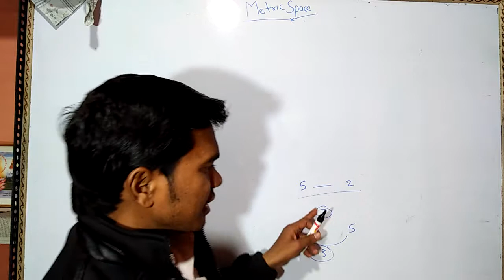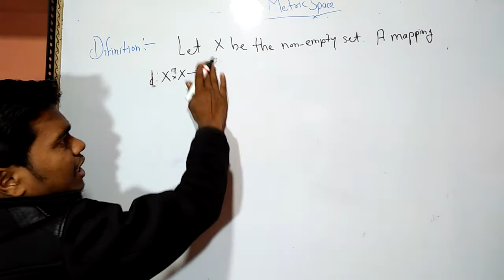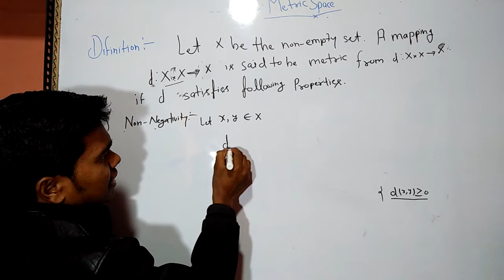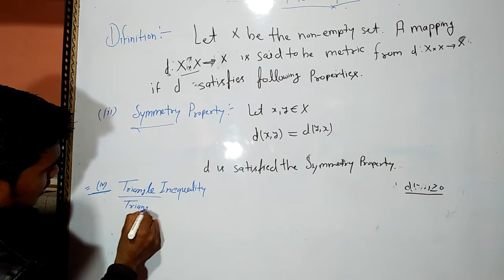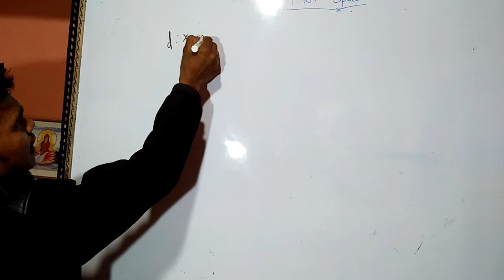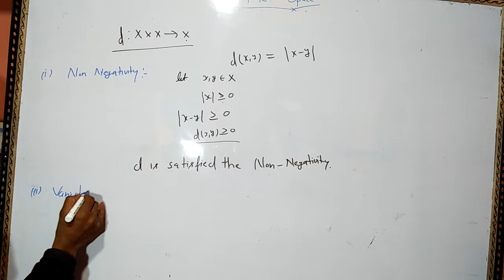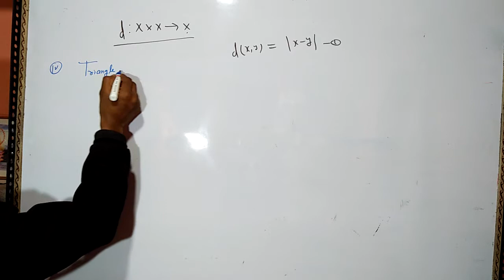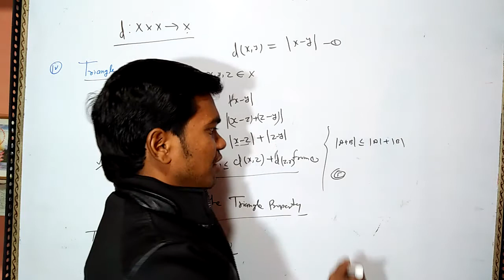Definition of metric space with examples Run by Manoj Kumar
Hii friends
Welcome on my YouTube channel

In this video, define the metric space with examples
And simply language

Best taiyari karayi jayegi
For intermediate, B. Sc. And competition ki